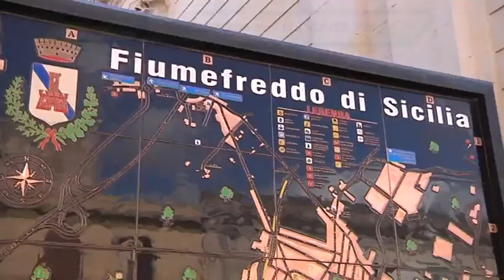05 PRG FIUMEFREDDO 14 10 2015